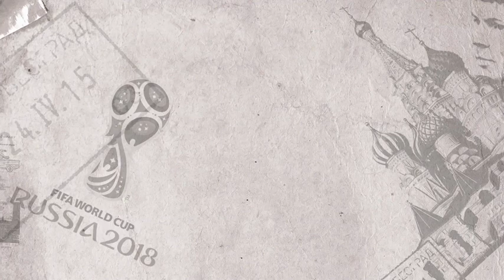স্পেন পর্তুগালের দুর্দান্ত ম্যাচটির পর শান্ত নিস্তব্ধ সোচি